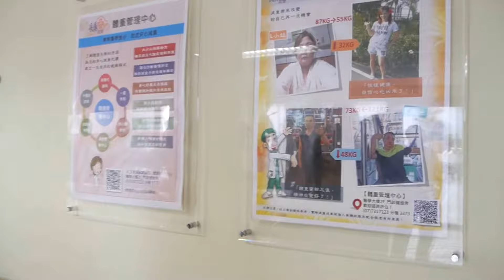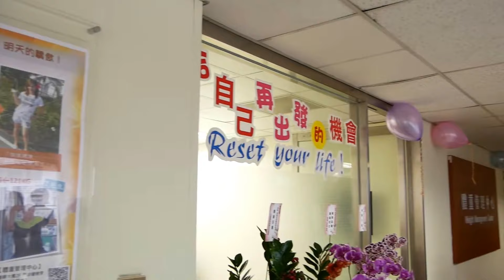民報之聲 高雄長庚「體重管理中心」個案李小姐現身說法與醫師說明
民報記者陳俊廷/根據國民健康署分析，台灣肥胖人口高居亞洲第一，過胖的體重不只讓身體負擔過重，同時容易成為糖尿病、心血管疾病的高風險族群或是導致不孕、癌症等，這些都是不容忽視的健康警訊。鑒於肥胖所涉及醫療層面很廣，高雄長庚醫院為此整合各科專業成立「體重管理中心」今19日(一)舉行開幕暨成果發表。
體重管理中心將先對求診者體重失衡的原因進行評估，再依照個人需要提供專業的協助與建議，無論是經由手術或非手術方案進行的體重管理，該中心皆有專業醫療的追蹤及關懷協助，同時也鼓勵個案積極面對，不只改變身形，更要建立一生受用的健康模式。
今兩名減重成功女個案也特別「現身說法」，李小姐產後1年內從55公斤胖到87公斤併發腎臟疾病，為此走過許多減重冤枉路，嚐試許多方法，甚至花了幾十萬元吃減重產品，但都沒效，直到前接受院方減重手術，恢復身材，重新找回自信。
方阿嬤雖已快六十歲，但由於長年的糖尿病，早晚都須打胰島素控制，而過多的體重也使得關節疼痛，行動都得要撐著拐杖，生活多方面都飽受肥胖之苦，經新陳代謝科沈峰志醫師及一般外科劉毓寅醫師的建議，進行腹腔鏡腸胃繞道手術一個月後，就已不用再每天挨針，整個人也比較輕鬆、有精神了！
隨著經濟發展，生活形態改變，飲食越趨精緻，體重也跟著直線上升。肥胖是當前重要課題，高雄長庚今3月19日(一)舉行體重管理中心開幕，院長王植熙主持，高雄長庚體重管理中心即將推出的減重方案，預計以三個月為一周期，幫助因肥胖困擾的朋友們建立聰明吃、快樂動的生活型態，減掉體重而不是減掉健康，歡迎大家預約諮詢！
現今減重資訊多元，減重手術趨勢的推動下，因效果顯著、復胖機率低，越來越多僅達過重標準的病患，在歷經幾次減重失敗的經驗後，也傾向尋求手術的協助，惟院方指出，手術是體重管理的最後手段，主要針對病態型肥胖或嚴重肥胖且合併有相關上述的病症者，目的是為了讓因肥胖失去健康的人重拾健康，避免早衰性的死亡。
由於大多來到醫院求診的個案，通常是帶有些許睡眠呼吸中止或糖尿病等併發症，或是幾次自行減重失敗後不僅心理挫折也賠上健康的個案。高雄長庚體重管理中心，不只提供減重手術的評估與協助，更整合了院方具優秀專業的身心醫學科、運動醫學科、營養治療科及新陳代謝科、胃腸肝膽科、中醫針灸科等資源，協助患者建立一套能在日常生活中執行的健康減重方案。